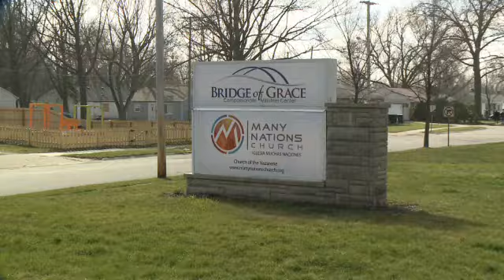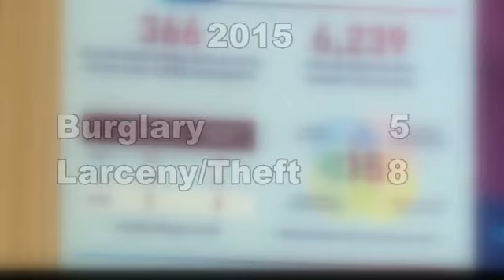Positively Fort Wayne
Bridge of Grace Ministries is working to revitalize the southeast side of Fort Wayne.